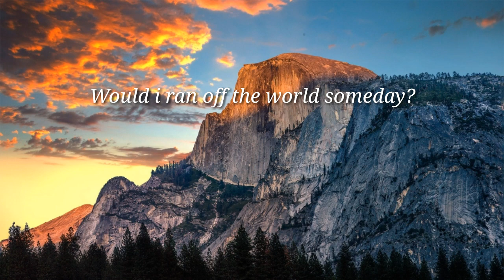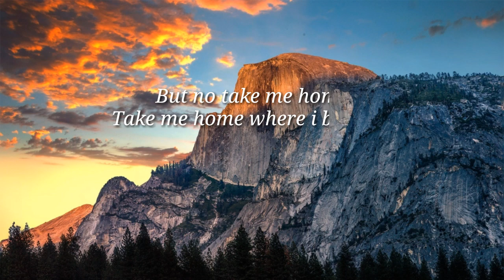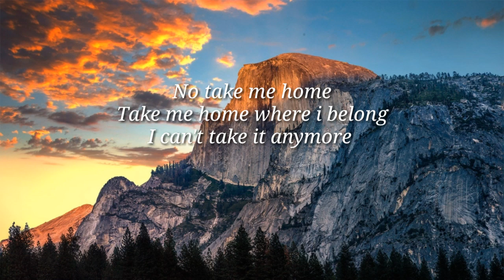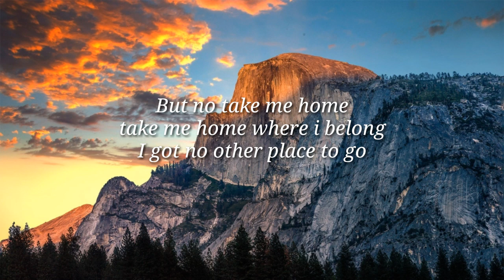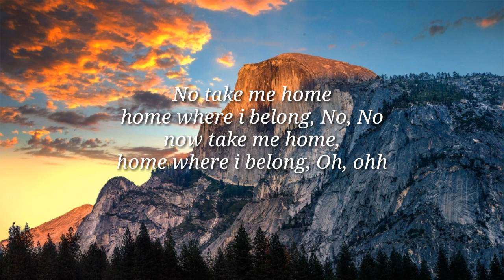Auroa Runaway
RUNAWAY LYRICS video